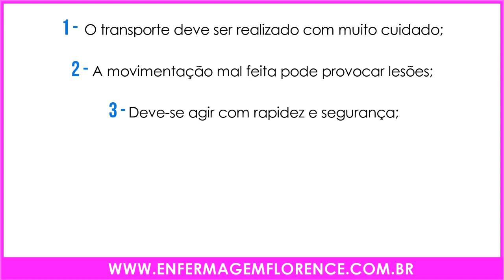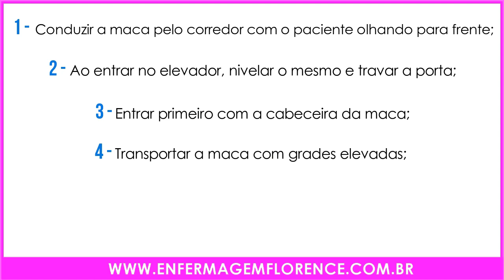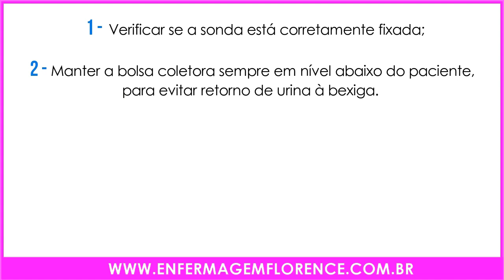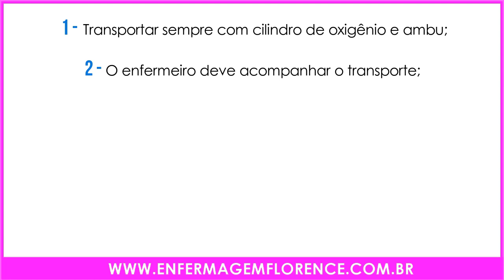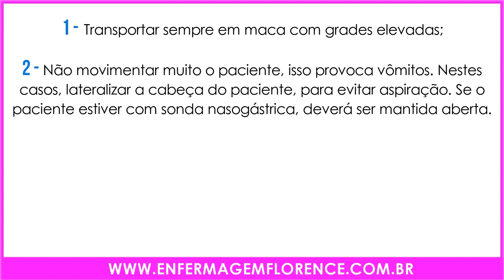TRANSPORTE DE PACIENTES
Transporte de Pacientes: É a transferência do paciente de um local a outro dentro das dependências de um hospital, usando maca ou cadeira de rodas.

📘 Receba Gratuitamente o nosso E-book Drogas Vasoativas e muito mais